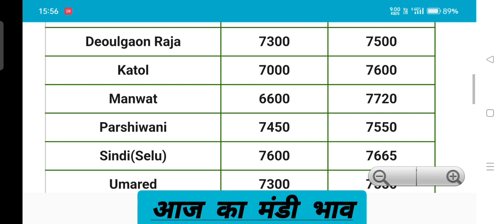आज का कपास भाव,गुजरात की मंडियों में आज नरमा कपास का क्या भाव रहा कितनी तेजी रही आज कपास में